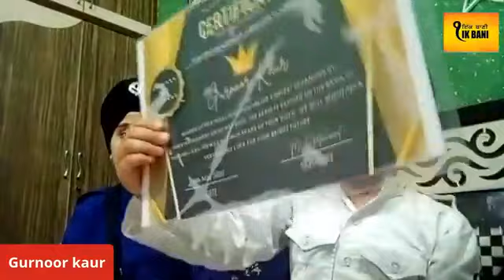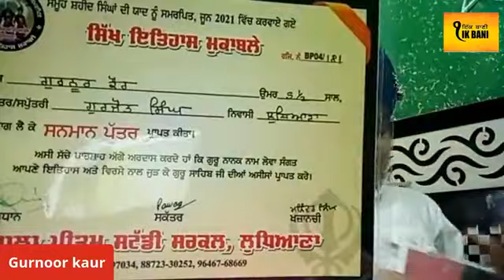ਆਓ ਨਿੱਕੇ ਨਿੱਕੇ ਬੱਚਿਆਂ ਤੋਂ ਹਾਸਿਲ ਕਰੀਏ ਗਿਆਨ